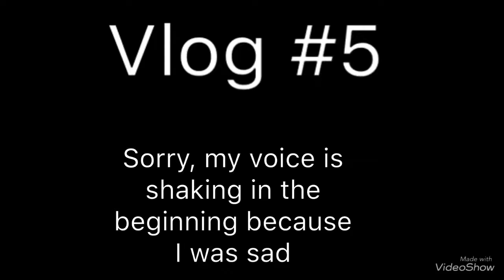Vlog #5–5/21/18 I SAVED A BABY RAT!